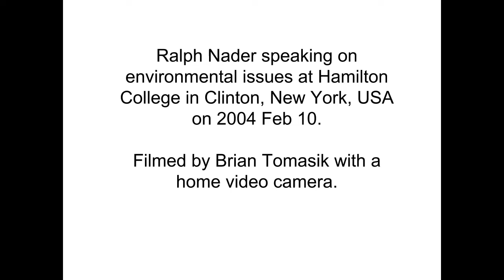Ralph Nader on the environment (2004 Feb 10)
A news story about this lecture: "Ralph Nader Speaks at Hamilton College"

The article "Nader's nadir" also mentions this lecture
--quote--
In recent weeks Nader's been sounding like a likely candidate. This month he spoke to students at Hamilton College, in Clinton, N.Y., telling them, "I think the American people want more voices, more choices. I think they want more ideas, more solutions, a more exciting presidential debate, and if I do run, I promise to give them that."
--endquote--
That said, I don't believe this quote from Nader is contained in the video. Either the quote is wrong, or Nader said it offstage, perhaps in a discussion group or one-on-one interview.